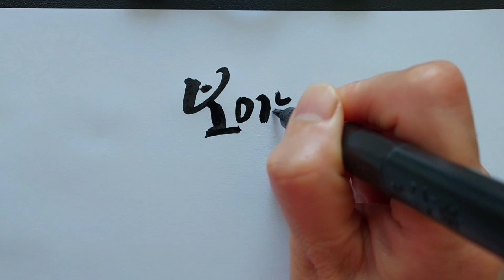나무를 보고 생각하다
나무 사진들을 보고
떠오른 생각을 캘리그라피로 써보았습니다.

나무는 생김새도 제각기 다르고
나무를 보고 느끼는 생각도 다릅니다.

제 채널을 찾아주신 분들,
즐겁게 시청해주십시오❤️